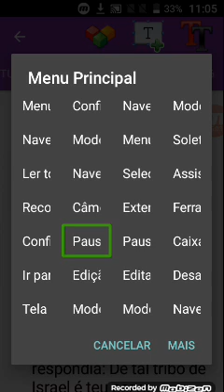mais um aplicativo para vocês que gostam da bíblia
fala galerinha do canal universo acessível hoje venho de mostrar pra vocês um aplicativo da bíblia para vocês verem acompanhar em vocês que são cristãos espero que gostem e do aplicativo o nome do aplicativo na play store ser a bíblia sagrada livre deixa em likes inscrevam no canal iate lencinho de notificações que não perder nenhum dos nossos vídeos em beijos tchau